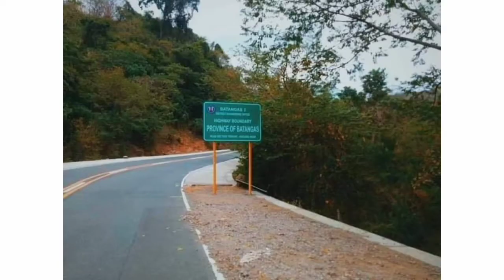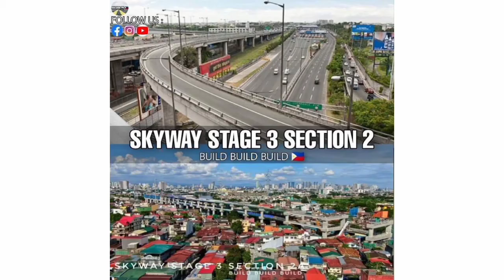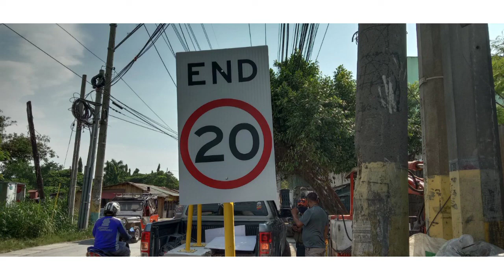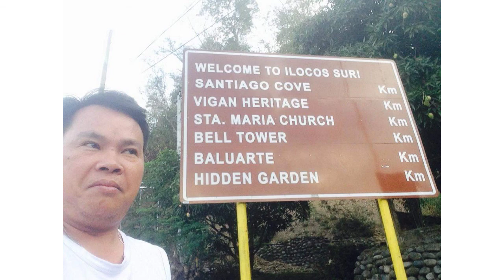build build build Projects